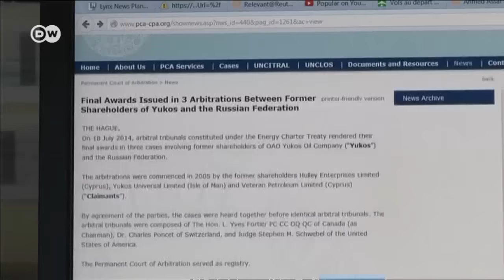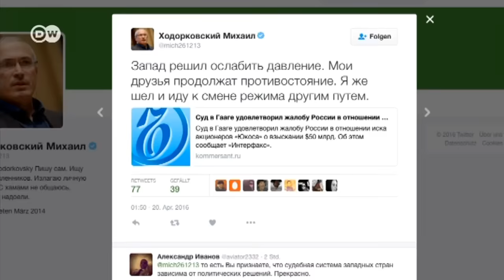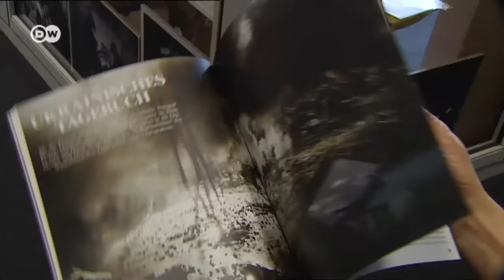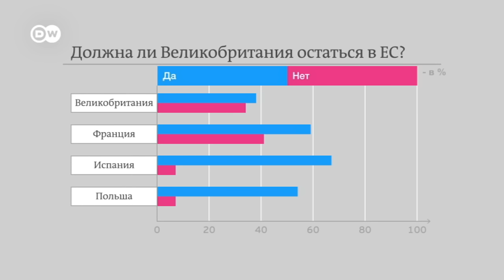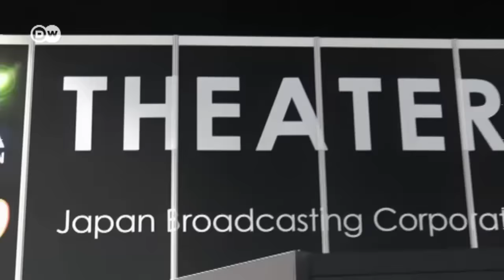Почему суд в Гааге принял решение в пользу России - DW Новости (20.04.2016)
Россия не должна выплачивать акционерам бывшего нефтяного концерна ЮКОС компенсацию в 50 млрд долларов. Такое решение в среду принял окружной суд Гааги.